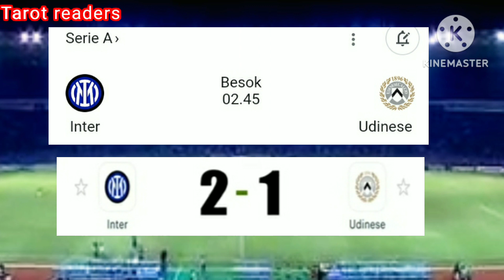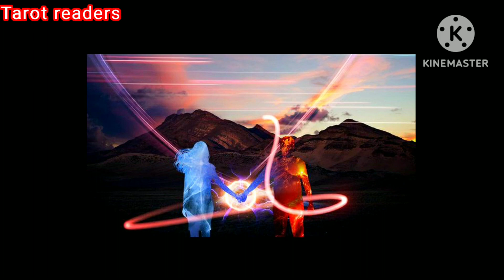PREDIKSI BOLA MALAM INI, 🔴 18-19 FEBRUARY 2022, Aston villa vs Arsenal, Inter Milan vs Udinese,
PREDIKSI SKOR BOLA MALAM INI,
TANGGAL 18-19 FEBRUARY 2023,
tarotreaders Predictions,